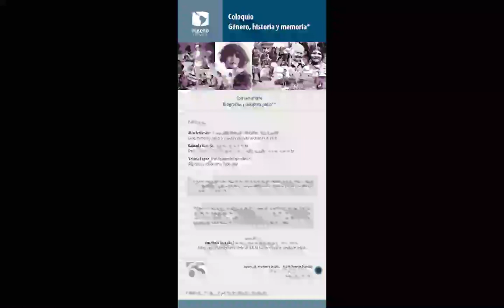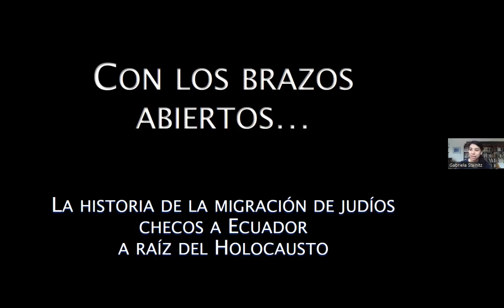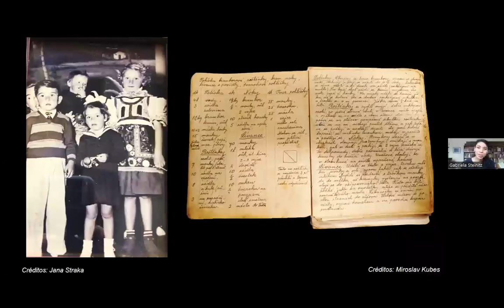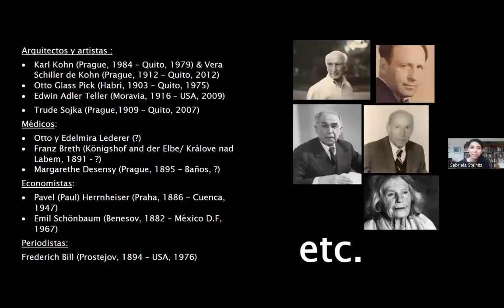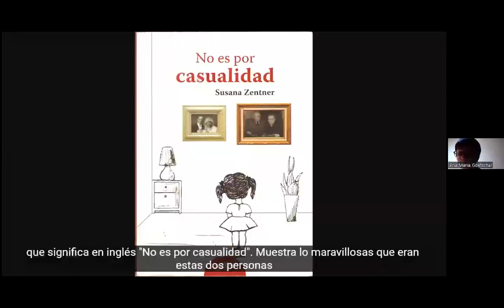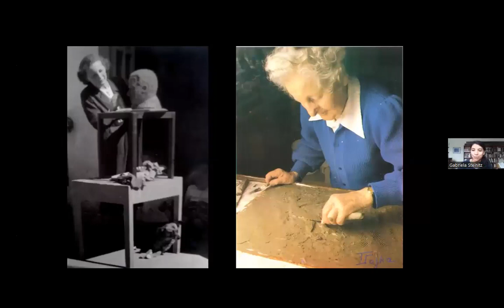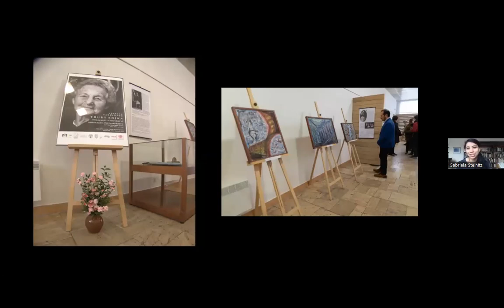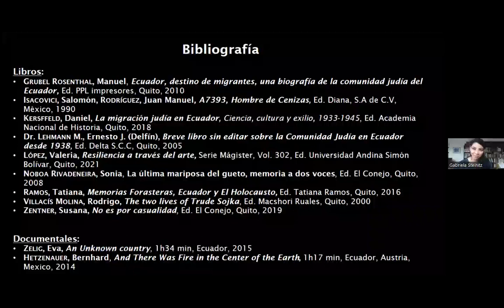Con los brazos abiertos: la migración checo-judía al Ecaudor a raíz del Holocausto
Ponencia de Gabriela Steinitz, nieta de la artista y sobreviviente del Holocausto Trude Sojka, presentada en la Facultad Latinoamericana de Ciencias Sociales (Flacso) Ecuador, en el marco del Conversatorio Biografías y diáspora judía.